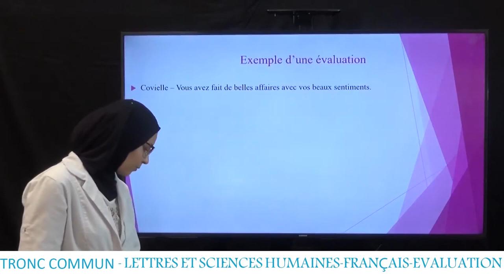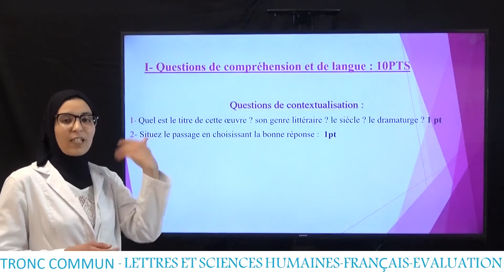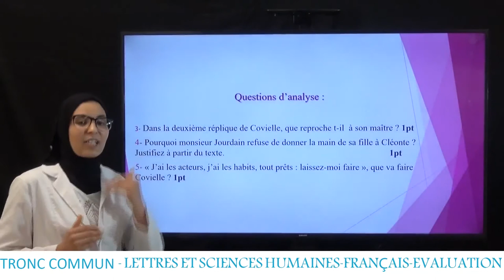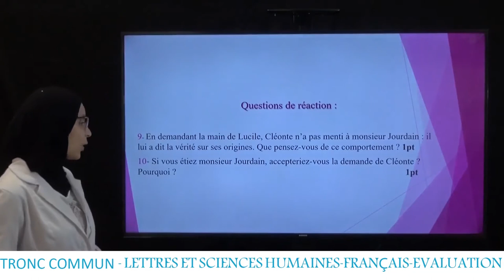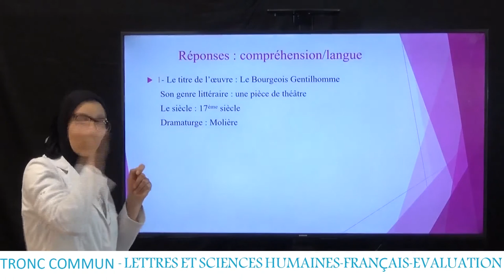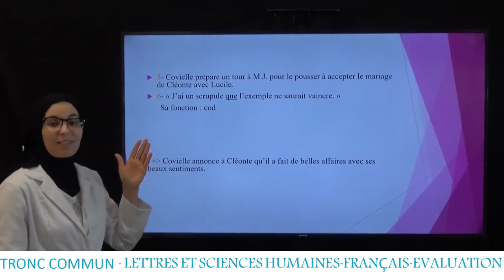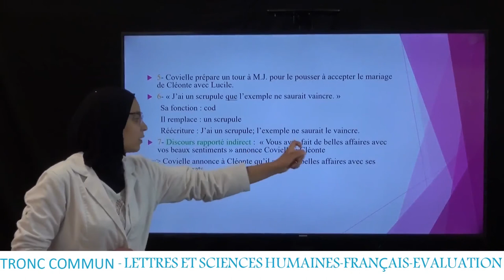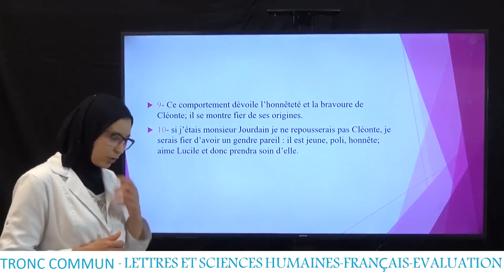Laayoune diffusion MAR 16 JUIN C14